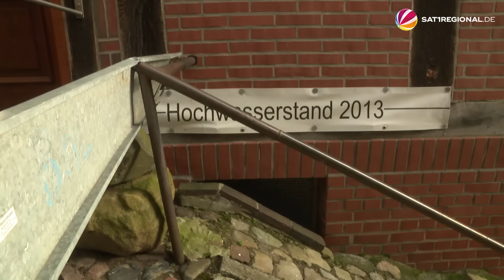Lauenburg bereitet sich auf Hochwasser vor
In Lauenburg in Schleswig-Holstein rollt das nächste Hochwasser über die Elbe heran, es wird ein Pegel von rund 7,5 Metern erwartet. Seit Tagen laufen die Vorbereitungen. Altstadt, Promenade und Elbwanderweg sind schon abgesperrt, das Stadtmobiliar wie Bänke demontiert.